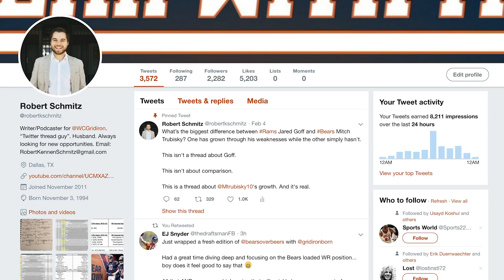Breaking Down the Bears -- Matt Nagy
We’re knee-deep in the NFL offseason and that’s given us time to break down all sorts of players. But when it comes to the 2019 offense, any good Bears fan will tell you that success begins and ends with Matt Nagy. So how do you break down a coach?

In this video, I break down all 11 plays of the Chicago Bears’ Week 2 game-winning drive against the Seattle Seahawks to illustrate how head coach Matt Nagy’s play-calling ability and play design skill came together to form the perfect drive. With a perfect balance of misdirection, motion, and power, Nagy guided a struggling Mitch Trubisky down the field while killing over 6 minutes of clock to put pressure on Seattle and give the Bears their first win of the season.

It’s a masterful drive, so check it out and let me know what you think! Be sure to like the video and subscribe to my channel as well -- I like to think that I’ll be able to make a few more of these by the offseason’s end. Bear down, and thanks for Bearing With Me!